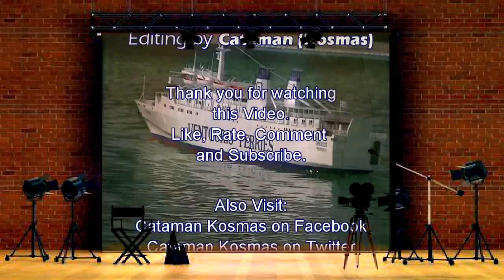CVP - Rc HandMade Rib Boat "Panos" [Riding the Waves]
Secont Video of the Ultimate Handmade Rc Rib Boat "Panos", in 1/5 scale (owned now by my friend Andreas) handmade by my friend Makis Gerakis.
Characteristics 1/10 Rc Rib boat "Panos":
Length: 1,20m
Width: 42 cm
Weight: 11 Kilos
Motor:  Zenoah Bonzi Modification 1

I am a proud member of the Radio Control Network! You Should Join too!

On board shots made by: Drift HD 720 camera.

Cataman Kosmas.

kauko-ohjattu malli.
Radio-ohjattavat malli.